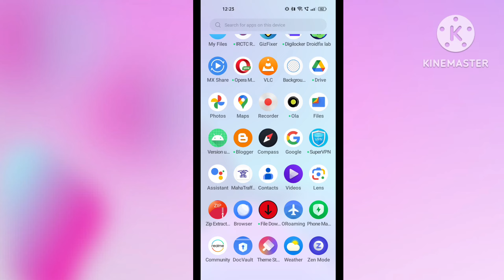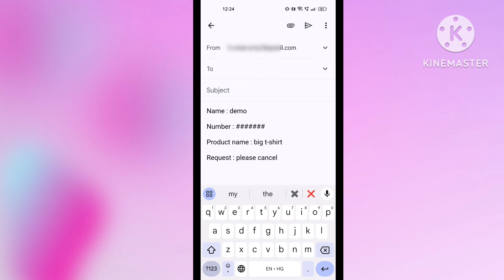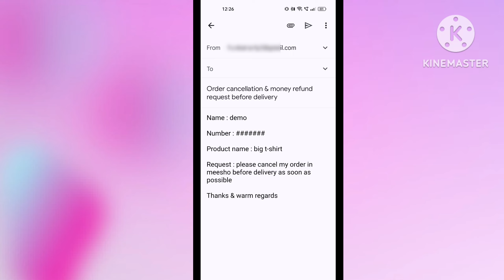how to cancel meesho order before delivery | meesho order cancel kaise kare before delivery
00:00 how to cancel meesho order before delivery
00:30 meesho order cancel kaise kare before delivery
01:30 meesho order cancel kaise kare
02:00 meesho order cancel kaise karenge

in this video I'm talking about how to cancel meesho order before delivery